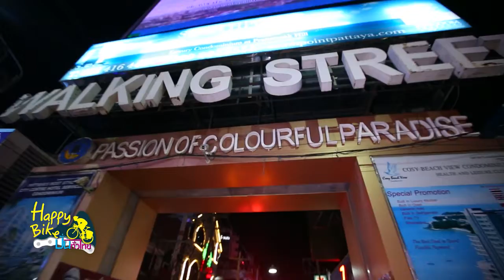Happy Bike Break4 Pattaya